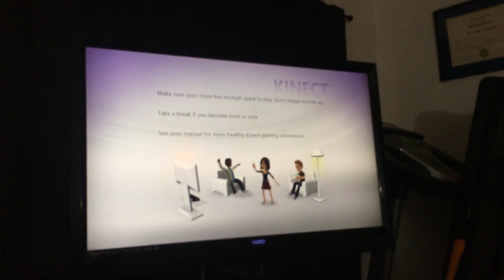Mtv games/Harmonix (2011)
Taken from dance central on the Xbox 360